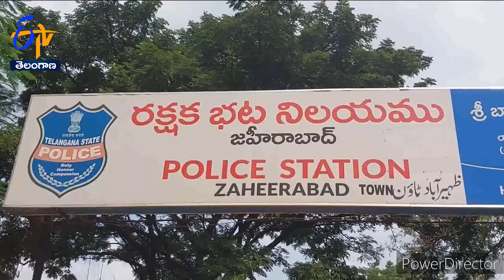Soldier Revolver was Stolen in ZaheeraBad & SangaReddy | జహీరాబాద్ లో సైనికుడి రివాల్వర్ చోరీ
సంగారెడ్డి జిల్లా జహీరాబాద్ లో సైనికుడి రివాల్వర్ చోరీకి గురైంది. జమ్మూ-కశ్మీర్ సరిహద్దుల్లో విధులు నిర్వర్తిస్తున్న అబ్దుల్ సికిందర్ అలీ సెలవు పై వచ్చి ఉదయం జహీరాబాద్ బస్టాండ్ లో దిగాడు. బస్టాండ్ లోని టాయిలెట్ కు వెళ్లి గోడపై రివాల్వర్ పెట్టి మర్చిపోయాడు. స్వగ్రామం సిర్గాపూర్ వెళ్లేందుకు నిజామాబాద్ బస్సు రావడంతో హడావిడిగా బస్సు ఎక్కి బయలుదేరారు. నారాయణఖేడ్ చేరుకోగానే రివాల్వర్ పోగొట్టుకున్న విషయం గుర్తించిన సైనికుడు జహీరాబాద్ బస్టాండ్ కి చేరుకోగా రివాల్వర్ కనిపించలేదు. బస్టాండ్ లోని టాయిలెట్ నిర్వాహకుల వద్ద ఆరా తీసినా రివాల్వర్ దొరకకపోవడంతో జహీరాబాద్ పట్టణ పోలీస్ స్టేషన్ లో ఫిర్యాదు చేశారు..-